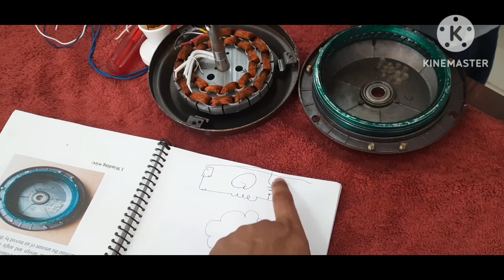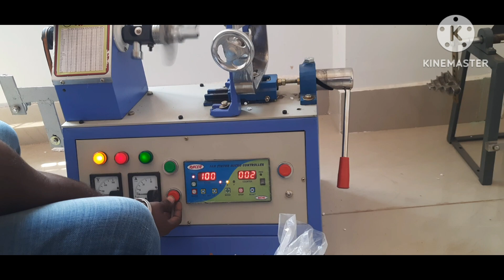fan running and starting winding